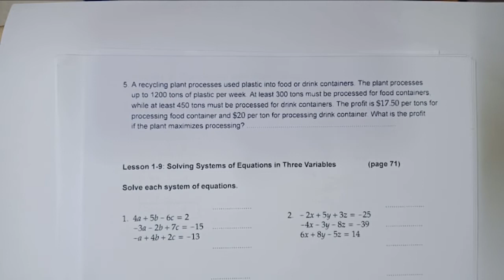Math Tutorial: Algebra2 Lessson1-8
Selected exercises from Mc Graw Hill Education:
1. Mathematics Course 2
2. Mathematics Course 3
3. Algebra I
4. Algebra II

Coming Soon:
5. Geometry
6. Pre Calculus